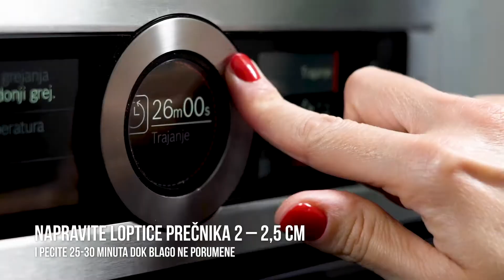Profiterole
Sastojci

Testo:
2 jaja
5 kašika vode
3 kašike mleka
5 kašika ulja
70 g sadržaja kesice za testo

Čokoladni sos:
500 ml mleka
Smesa za čokoladni sos/fil

Vanila krem fil:
500 ml hladnog mleka
Sadržaj kesice za krem
2 šake samlevnog lešnika

Priprema

Rernu uključiti na 200°C (donji i gornji grejač).
Obložiti pleh papirom za pečenje ili podmazati uljem.
U posudu za mućenje dodajte  jaja,  vodu, mleko, ulje i sadržaj kesice za testo. Mutite mikserom najpre manjom brzinom, a potom najvećom brzinom najmanje 5 minuta. Uz pomoć šprica (ili dve kašičice) napravite loptice prečnika 2 – 2,5 cm i pecite na srednjem nivou rerne dok blago ne porumene (25-30 minuta). Izvadite iz rerne i ostavite ih da se ohlade.

U šerpu sipajte mleko i dodajte smešu za čokoladni sos. Kuvajte na srednjoj vatri, neprestano mešajući. Kada provri, kuvajte još 2-3 minuta pa sklonite sa šporeta i povremeno promešajte.

U činiju za mućenje sipajte mleko i sadržaj kesice za krem. Mutite mikserom najpre manjom, a potom najvećom brzinom oko 3 - 4 minuta. Špric napunite vanila kremom, pa njime punite loptice (loptice se mogu i podeliti na pola pa filovati kašičicom).

Napunjene loptice prelijte  čokoladnim prelivom i obilno pospite lešnikom. Možete ih servirati odmah, a moja preporuka je da odostoje nekoliko sati u frižideru kako bi se filovi rashladili, a testo natopilo.